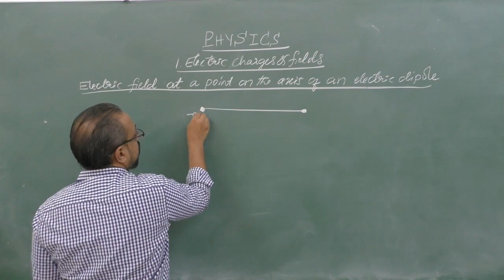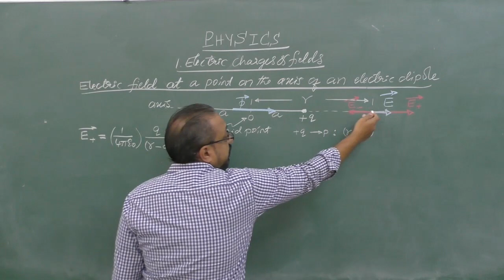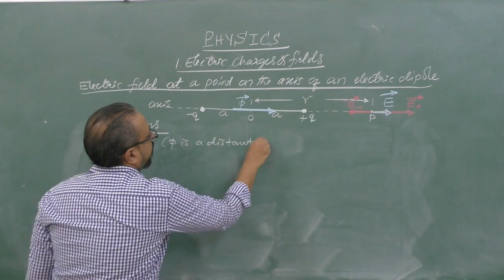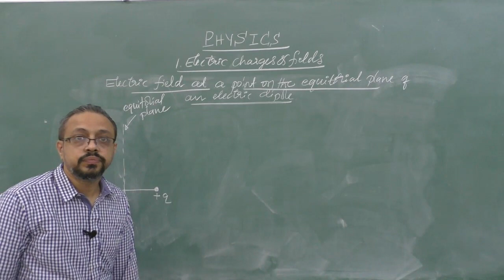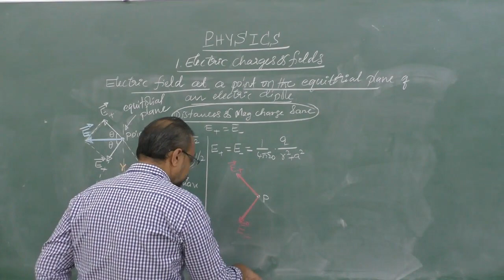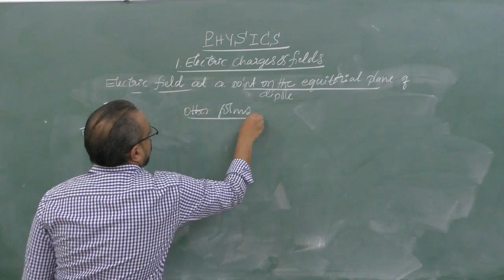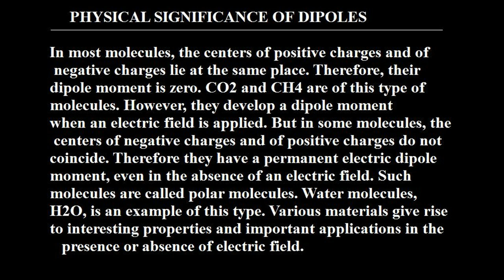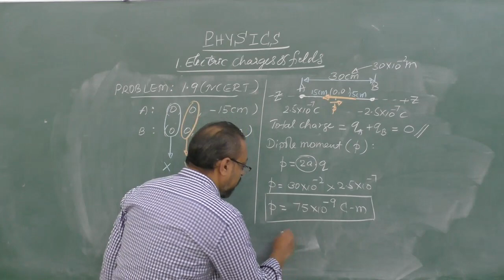II PU - PHYSICS - ELECTRIC CHARGES AND FIELDS - session - 3/7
Faculty : RiK
Subject: Physics
Topic: Electric charges and fields (3/7)

Note: It is advised to set high resolution (480p) on youtube for best performance and use head set for good audibility. Also big screen in even better for clarity is landscape mode (Horizontal on mobile/tablets).